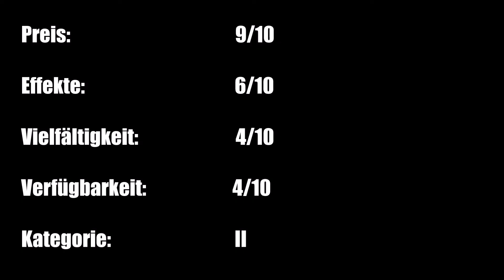Open Space Raketensortiment | Polar Feuerwerk # xTheNuke's Pyrochannel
Ein Preisgünstiges Raketensortiment aus dem Thomas Phillips.

Mein Equipment:

Stativ: Hitchy Handy Stativ, Kamera Stativ 51 Zoll 130cm Aluminium-Leichtbau Smartphone Stativ für iPhone/Samsung/Huawei,GoPro und Kamera mit Bluetooth-Fernbedienung,Tragetasche und GoPro-Halterung(Schwarz)